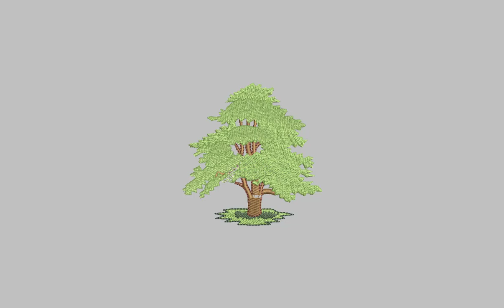Grand Tree Machine Embroidery Design | 4x4 Tree Digitize File | DigitEMB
SPECIFICATIONS
SKU: E-21535
Design Type: Machine Embroidery Design
SIZES
10O, ART, CND, DSB, DST, DSZ, EXP, HUS, JEF, PCS, PEC, PES, TAP, VIP, VP3, XXX
ADDITIONAL DETAILS
Color(s) Used: 5 | Color(s) Changes: 6